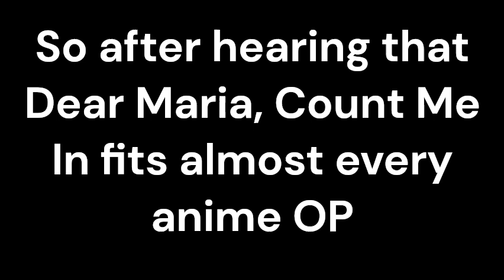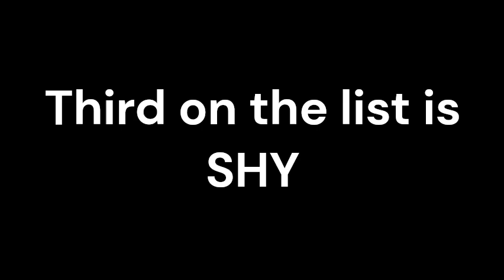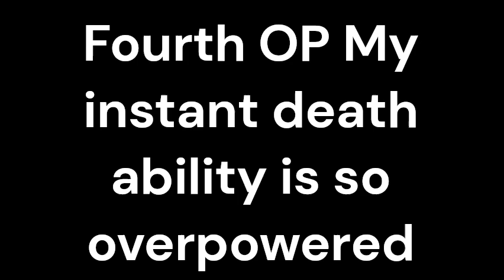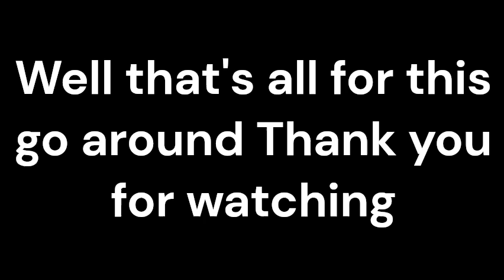Dear Maria, Anime OP 1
Friend of mine told me that Dear Maria, goes with every anime op so I decided to test it out.